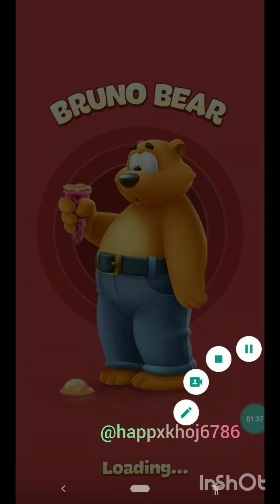Toon blast level 7601 7602 7603 7604 7605 7606 7607 7608 7609 👍👍🚀🚀🚀🚀🚀🚀🚀🚀🚀🚀🚀👍👍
Toon blast game level 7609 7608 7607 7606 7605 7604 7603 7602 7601
Toon blast game stuck level